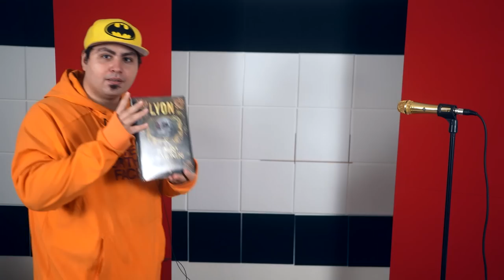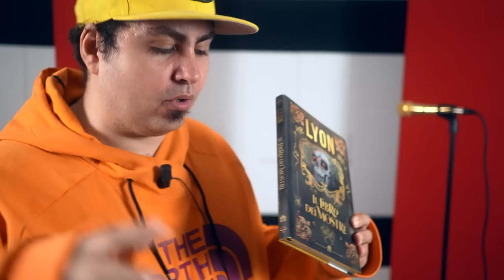QUANDO SMETTERÒ DI FARE VIDEO? SOLO LA VERITÀ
In Questo Video rispondo alla domanda: Quando Smetterò di Fare Video? Finalmente eccovi solo la verità!

•► Il Primo Libro ➝
•► Il Secondo Libro ➝

Grazie e...
Lyon Out!

✔ Achievement Unlocked ➝ Sei Un Vero Leone! Hai Guardato Fino in Fondo alla Descrizione! Mantieni il Segreto Però, Scrivi nei Commenti VeroLeone o VeraLeonessa Per Farmi Capire che Lo Sei, Ma Non Dire a Nessuno Cosa Significa! ;) ATTENZIONE: Video eseguito da Professionisti Competenti in ambiente controllato a finalità dimostrative. NON Provare a Imitare le azioni che vedi svolte nel Video per Nessuna Ragione!